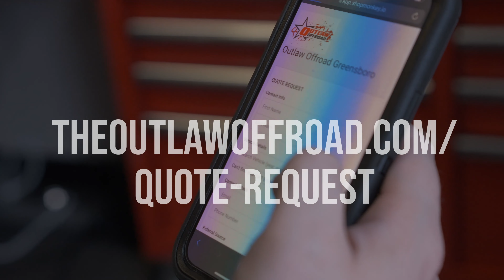Do You NEED all 8 Control Arms?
Let's Get After It - Season 1 Ep 5

On this Episode of Lets Get After it we go over control arms and why you may or may not need all 8 of them!
Why Control Arms Are Important | Let's Get After It | Outlaw Offroad
Got a question you want us to answer? Drop it below and we'll add it to our list of topics!

Want us to build your dream ride?
hit the link below to get started!

Facebook.com/theoutlawoffroad
Facebook.com/outlawoffroadGSO
Facebook.com/outlawoffroadCLT
Facebook.com/outlawoffroadHVL
Facebook.com/outlawoffroadAVL
Facebook.com/outlawoffroadATL